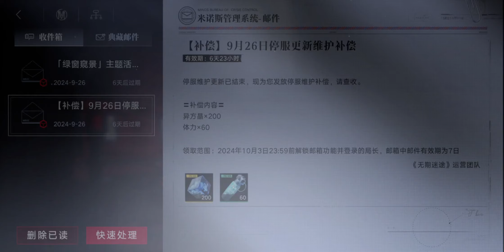[CN] Path to Nowhere - Arrest(26.09.2024) + 26 September 2024 Maintenance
Doing arrest for Vautour Bleu (蓝鹫) and Dove (多芙).
New Skin for Du Ruo (杜若) and Kawa-kawa (卡瓦卡瓦)
New Event: Verdant Promises (绿窗窥景) in Path to Nowhere (无期迷途)

Directional Banner: Raven (渡鸦) or Cabernet (卡门奈特)

_Timestamps:_
00:00:00 - Release Notes
00:01:30 - Maintenance Rewards
00:01:57 - Directional Banner: Raven (渡鸦) or Cabernet (卡门奈特)
00:02:06 - Arrest
00:08:00 - Upgrading and stuff
00:10:15 - Du Ruo (杜若) and Kawa-kawa (卡瓦卡瓦) Skin
00:11:45 - Verdant Promises (绿窗窥景) Event